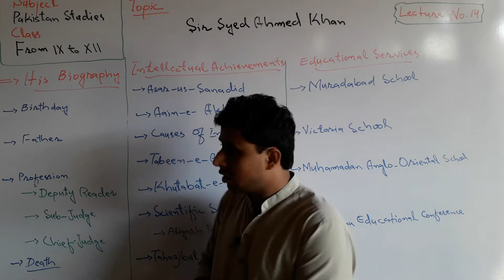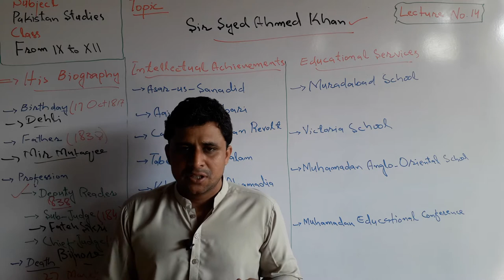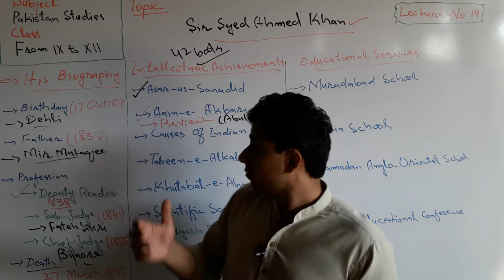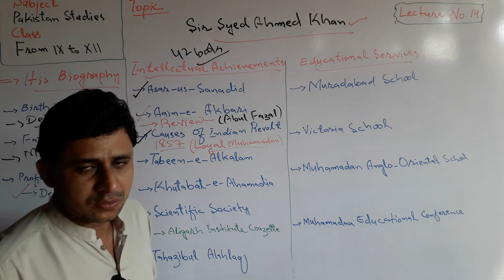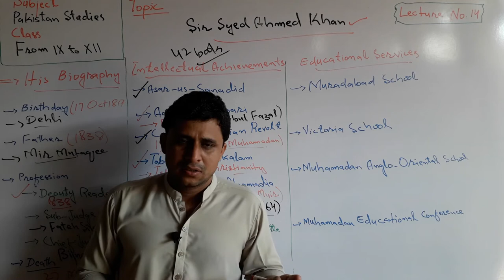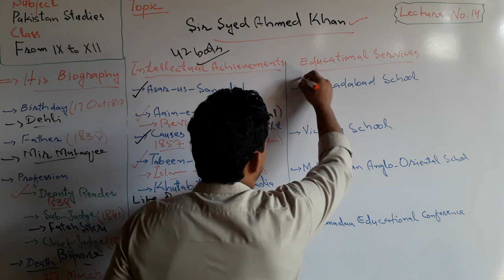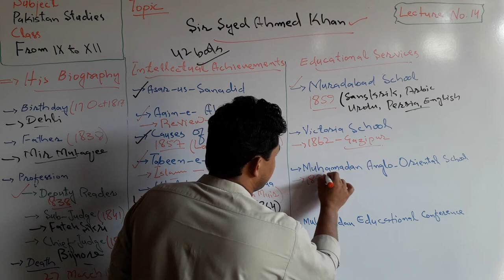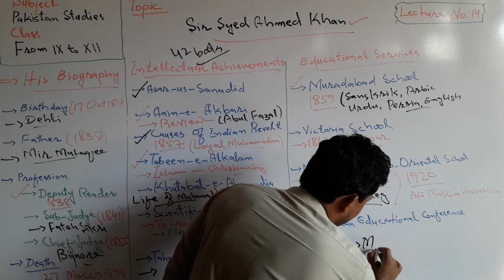Lectue No. 14 | Sir Syed Ahmed Khan | by Sajid Ali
This is a lecture about Sir Syed Ahmed Khan launched by Teachers' Academy.

Biography of Sir Syed Ahmed Khan:

1. Education
2. Family Background

Educational Services of Sir Syed Ahmed Khan:

1. Sir Syed's Books

a. Asarusanadid
b. Aain e Akbari
c. Tabeen e Alkalam
d. Khutbat e Ahmedia
e. Loyal Muhammadans
f. Magazines etc.

2. School established by Sir Syed:

a. MAO School
b. Gulshan School
c. Victoria School

Social services of Sir Syed :

1. Muhammadan Educational Conference
2. Aligarh Movement etc.